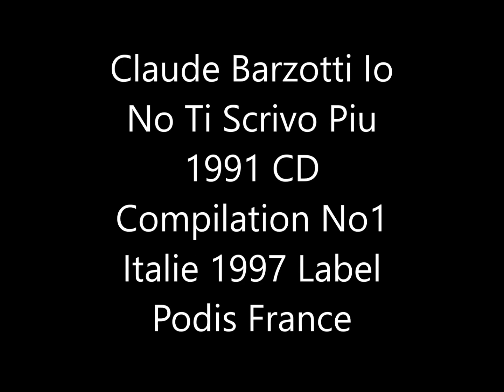Claude Barzotti Io No Ti Scrivo Piu 1991 CD Compilation No1 Italie 1997 Label Podis France